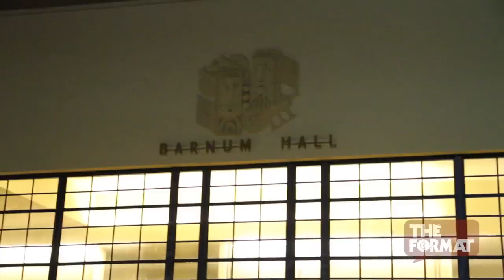A Day in the Life with "Overdoz" Episode 2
Many thanks to the talented Overdoz crew who allowed us to film some exclusive footage in 2011.

This is the second installment from this extremely talented group from Inglewood, California. Definitely one of the most unique squads out there, anywhere right now. Catch some stars on the rise.

Hosted by Crystal Frost.